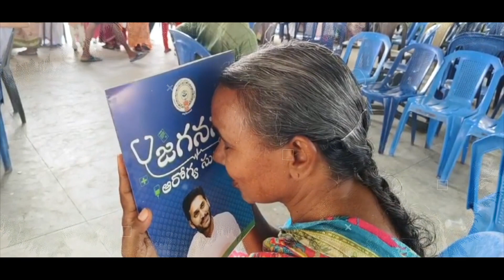Jagananna Arogya Surakha Health Program in AP | CM YS Jagan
జగనన్న ఆరోగ్య సురక్ష ద్వారా రాష్ట్రంలోని ప్రతి ఒక్కరికి ఇంటి వద్దే వైద్యం, అందరికీ మంచి ఆరోగ్యం అందించాలన్నదే మన  జగనన్న ప్రభుత్వ లక్ష్యం.